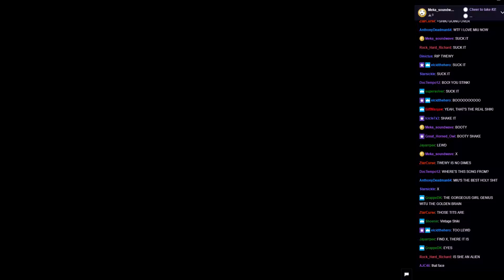WVGCW Genesis Season 2 Episode 1 - 05: Intermission